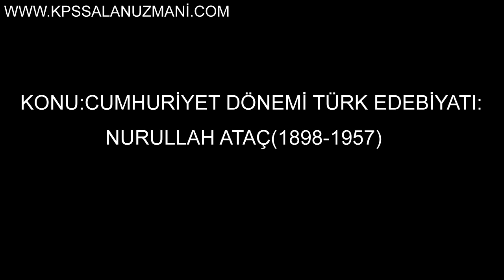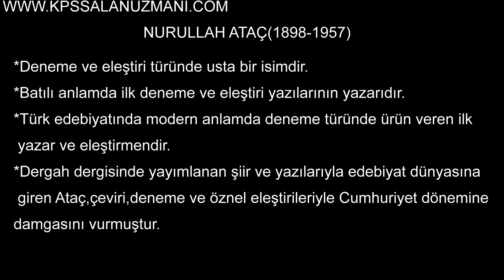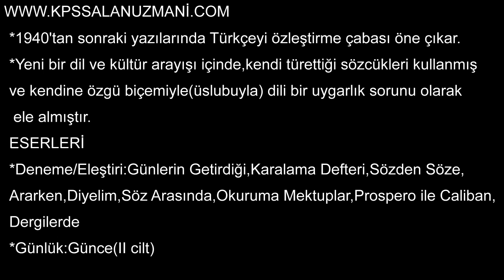nurullah ataç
Kpss Alan Uzmani